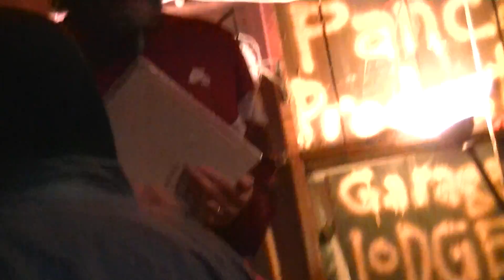Lord of the Yum-Yum at Pancake Productions HQ STL MO 10/3/15 part 1